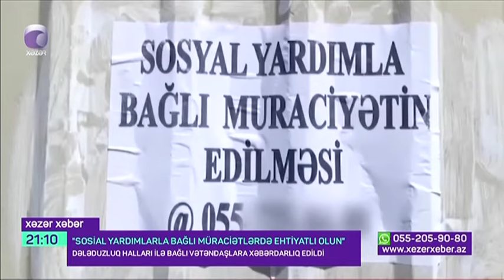Sosial yardımla bağlı müraciətlərdə ehtiyatlı olun